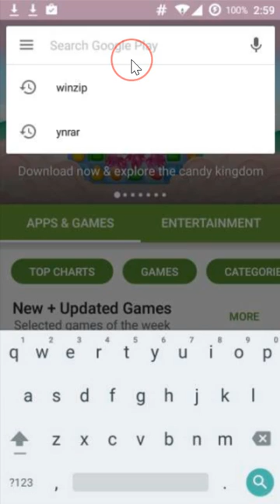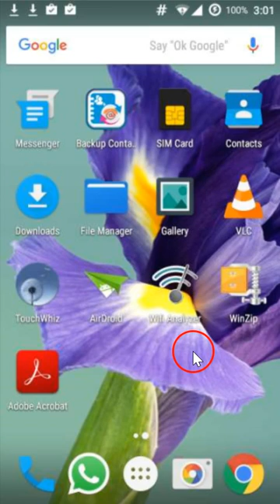How To Open or View PDF Files on Android Phones?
Step 1: Open Play Store on Your Android Phone.

Step 2: Type Adobe Acrobat Reader .

Step 3: Install this App .

Step 4: Now,Go to the PDF file that you want to Open ,just click to Open it .

That's all